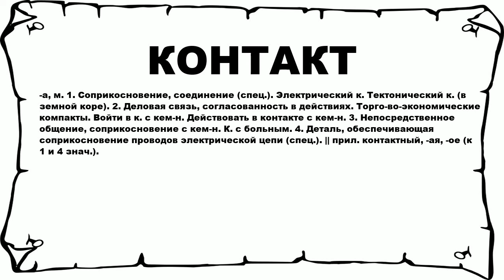КОНТАКТ - что это такое? значение и описание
Хочешь знать что значит КОНТАКТ? тогда слушай до конца.

 -а, м. 1. Соприкосновение, соединение (спец.). Электрический к. Тектонический к. (в земной коре). 2. Деловая связь, согласованность в действиях. Торго-во-экономические компакты. Войти в к. с кем-н. Действовать в контакте с кем-н. 3. Непосредственное общение, соприкосновение с кем-н. К. с больным. 4. Деталь, обеспечивающая соприкосновение проводов электрической цепи (спец.). || прил. контактный, -ая, -ое (к 1 и 4 знач.).